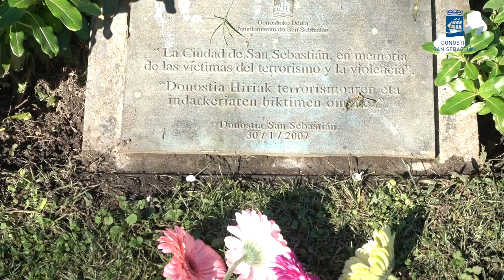Azaroak 10 - Memoriaren eguna